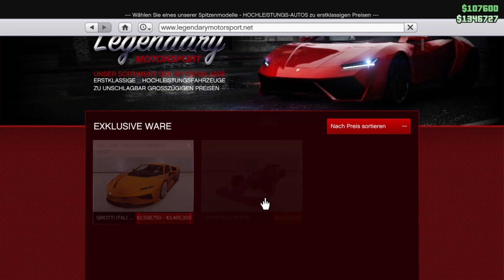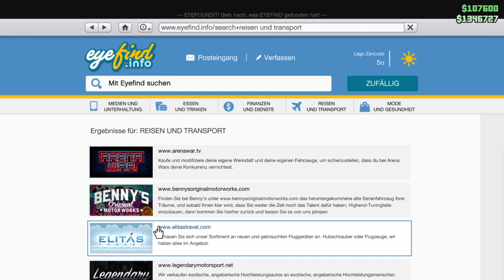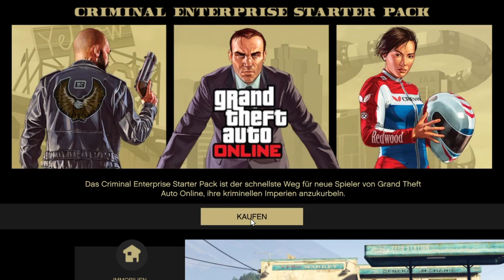💰 [SOLO] MONEY GLITCH!💰 | AUTOS DUPLIZIEREN!😍 | GTA 5 ONLINE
GTA 5 ONLINE - SOLO Autos Duplizieren